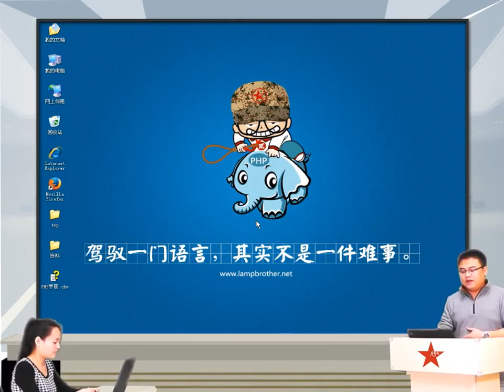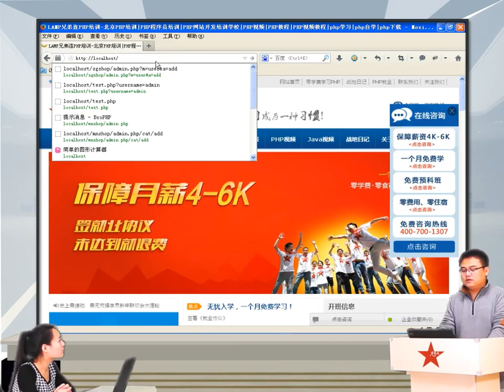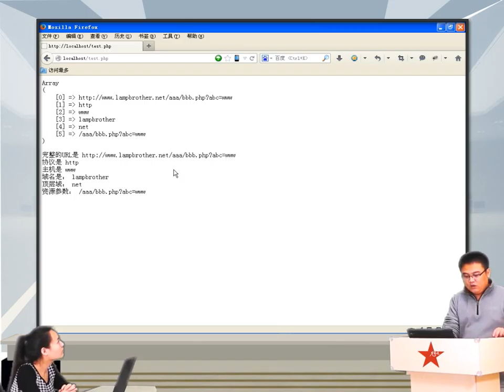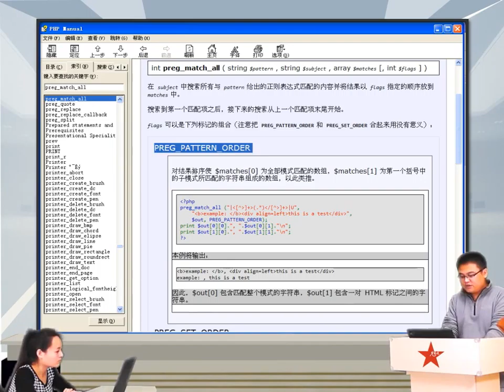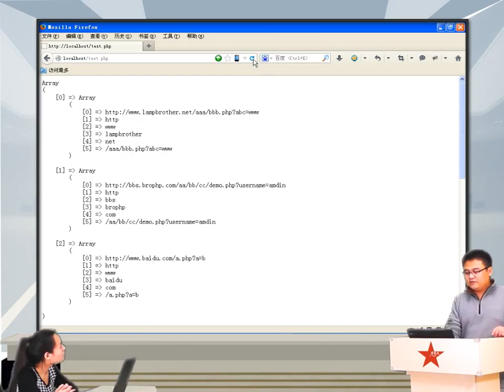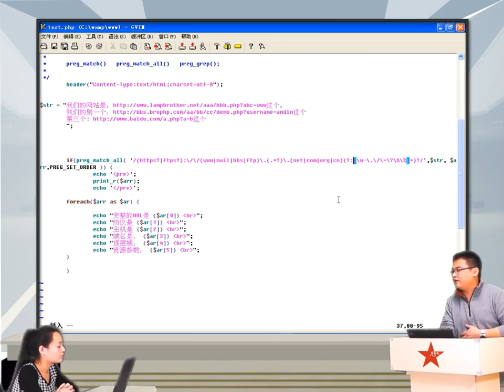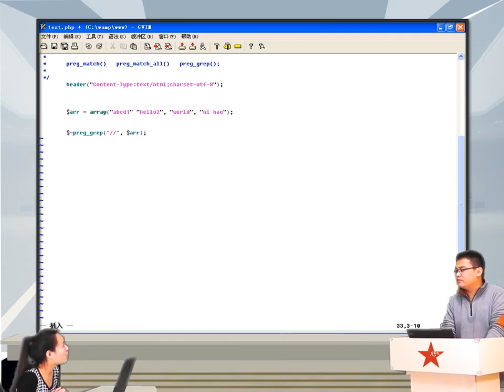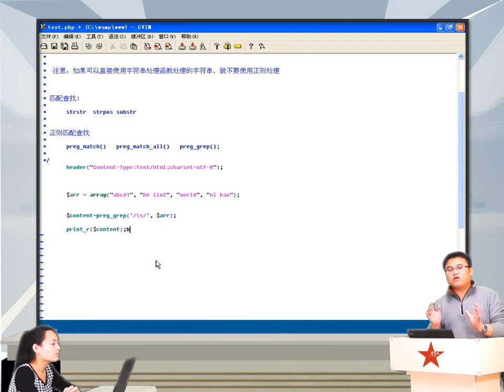2014兄弟连高洛峰 PHP教程9 3 3 字符串的匹配与查找之preg match all与preg grep